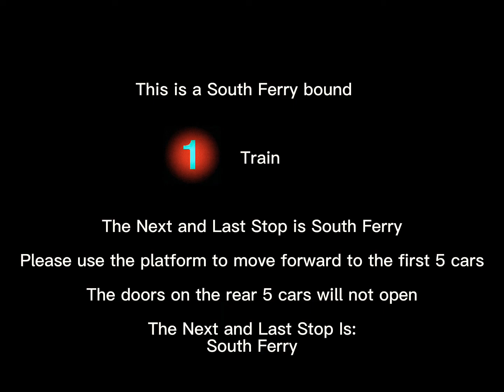R142 (1) Train Announcement at South Ferry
Annoucements @MrRailfan
Text and Details @xonyc17